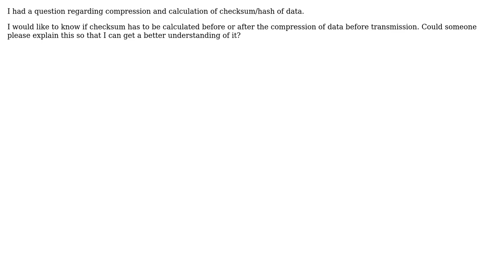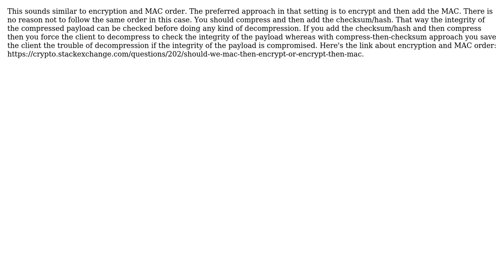Software Engineering: Is hash calculated before/after compression? (2 Solutions!!)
Software Engineering: Is hash calculated before/after compression?

With thanks & praise to God, and with thanks to the many people who have made this project possible! | Content (except music & images) licensed under CC BY-SA | Music | Images & others | With thanks to user redDragon user Greg Hewgill and the Stack Exchange Network Trademarks are property of their respective owners. You are responsible for your own actions.